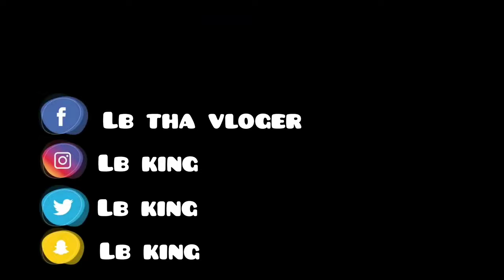snooker club in ashiyana d i k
Introduction:

Hi all, I am an Pakistani vlogger, this is my channel "lbthavloger". My dear virtual family I'm very happy that you found my video on YouTube and stop by... I welcome you all to my channel" dera Ismail khan

free music